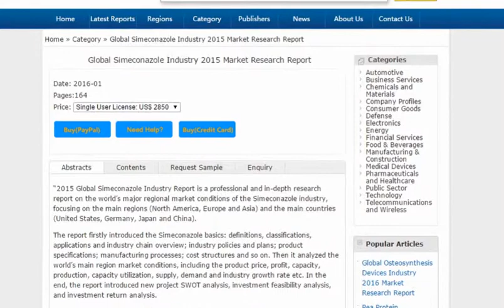Global Simeconazole Industry 2015 Market Research Report